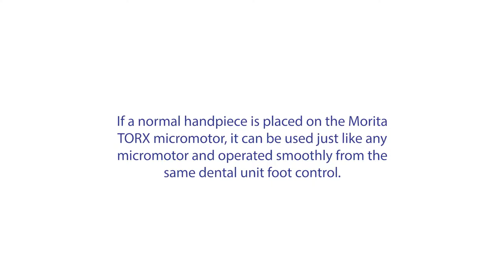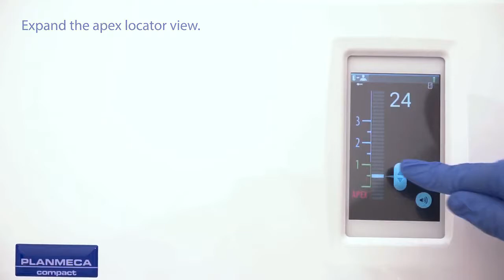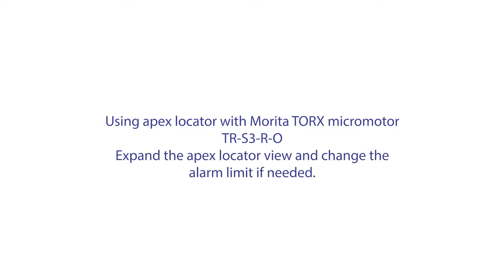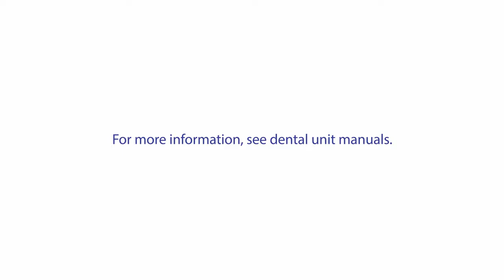How to use Unit integrated Morita™ Apex locator